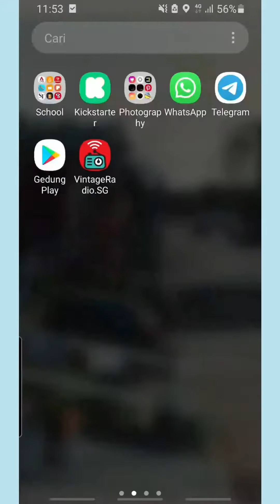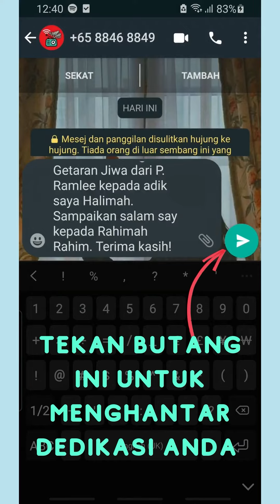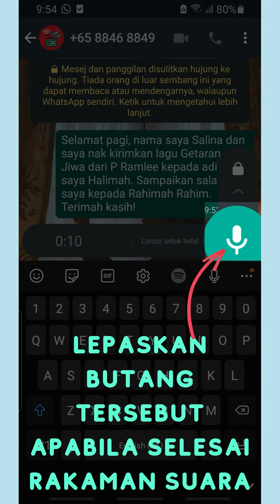How to Send Song Dedications Using the VintageRadio.SG Android App in Malay